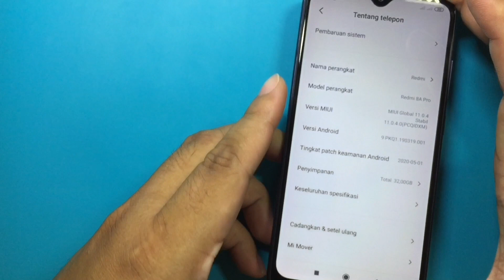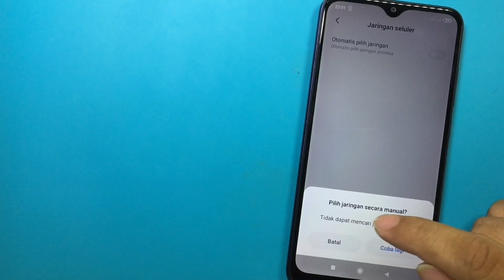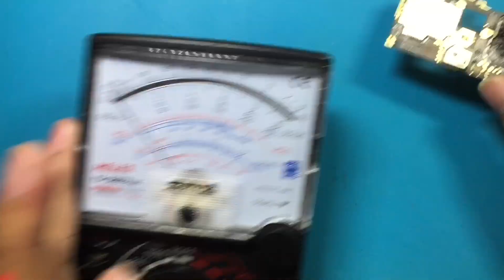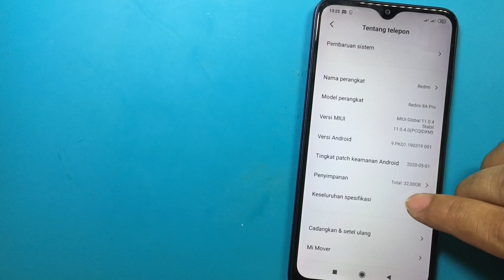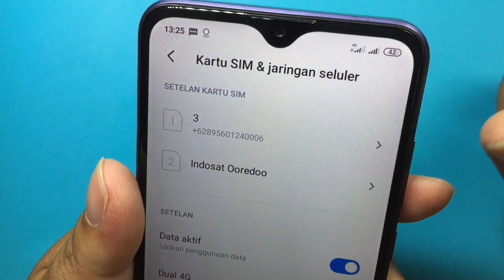Munculkan Sinyal HP Android Yang Hilang Di Xiaomi Redmi 8A Pro‼️ Dijamin Tested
Seperti biasa handphone dengan keluhan sinyal sering sekali mampir dalam keadaan sinyal bulat, tidak ada jaringan ataupun sinyal bermasalah, dan sebenarnya kasus seperti ini sering dialami oleh handphone yang berchipset qualcomm. Lalu seperti apa proses pengerjaannya?

Maturnuwun 🙏🙏🙏.